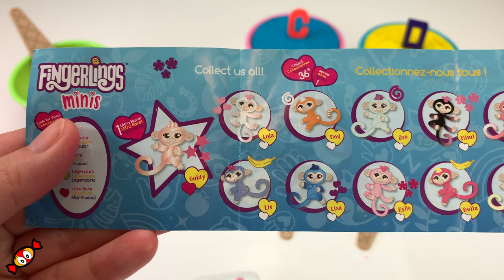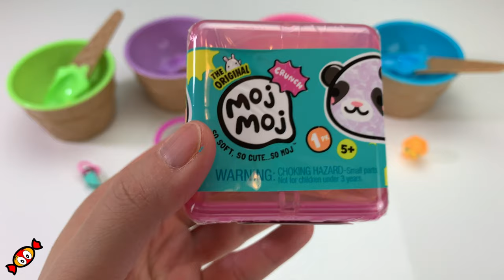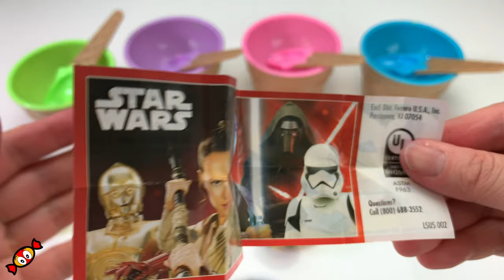Learn Colors & Letters! LOL Surprise Fingerlings Moj Moj Littlest Pet Shop Li'l Woodzeez & MORE!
Play-Doh Colors: Orange, Green, Blue & Yellow
Ice Cream Cup & Spoon Colors: Green, Purple, Pink & Blue
Letters: A, B, C & D

• L.O.L. Surprise! Charm Fizz - Series 3
• Fingerlings Minis - Series 1
• Hatchimals CollEGGtibles - Season 4 (Hatch Bright 12x carton)
• Moj Moj - Crunch Series
• Littlest Pet Shop - Series 3
• Kinder Joy - Star Wars Series
• Li'l Woodzeez Bobbleez - Series 4